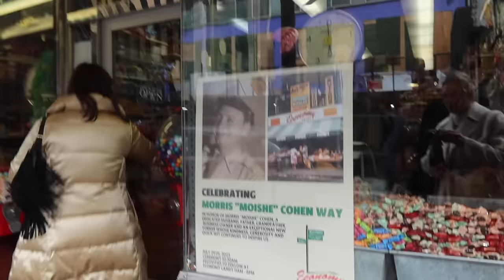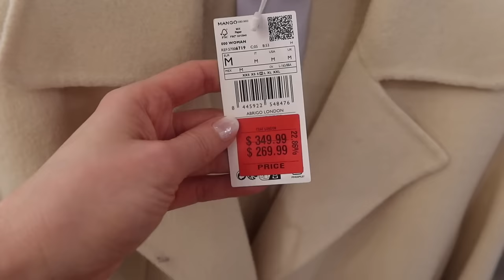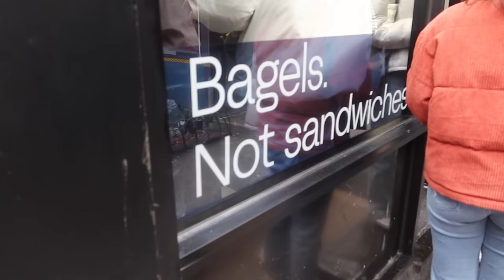NYC VLOG: Bridal Haul, Fiance's bday, Nolita things, SNL rehearsal!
Welcome to another weekend in my life vlog living in New York! This weekend we're going around the city, working from a coffee shop, shopping uptown and in SoHo, taking you around Nolita, doing things for my fiancee's bday like going to SNL and a nice dinner at BondSt, and opening a bridal haul!